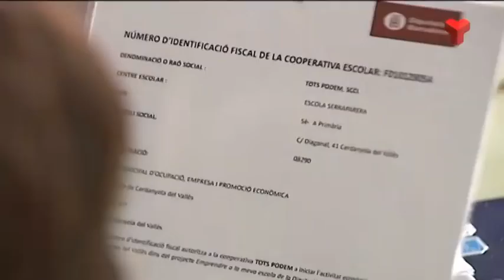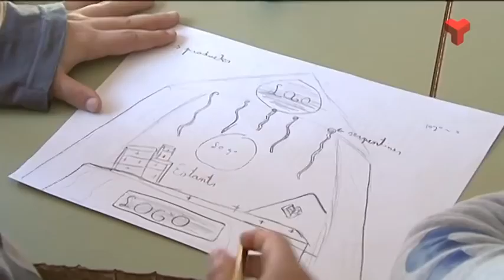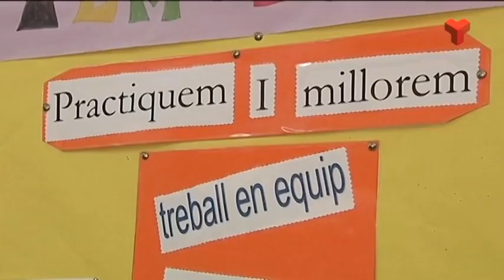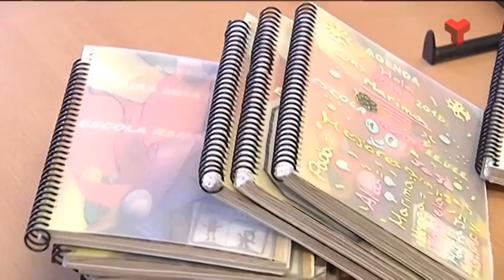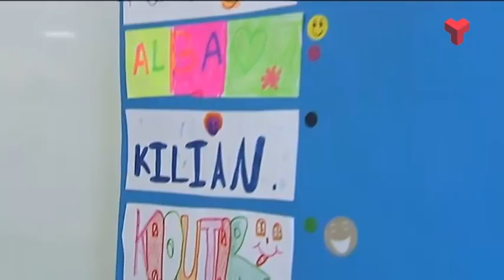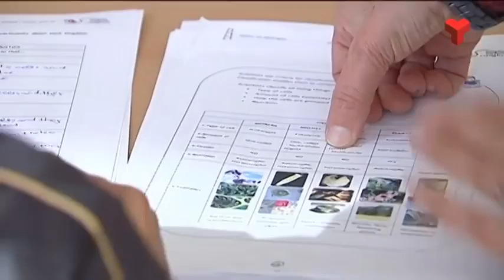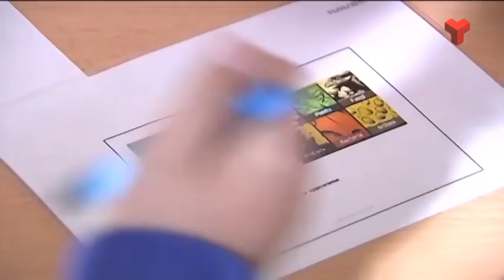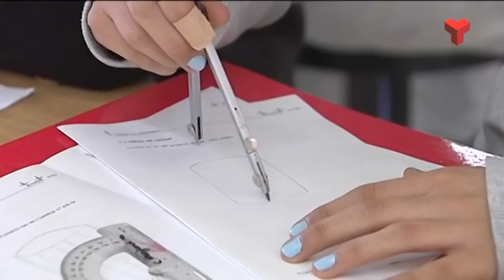El Vallès Educa dimarts 07-04-2015 de Canal Terrassa